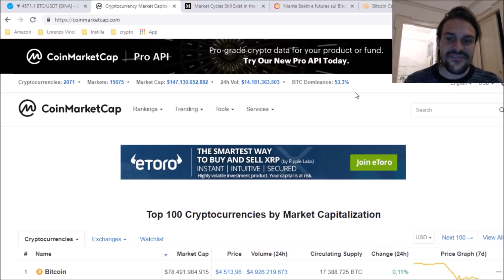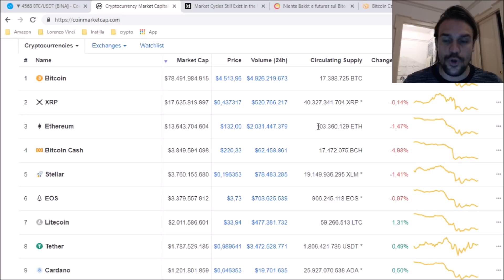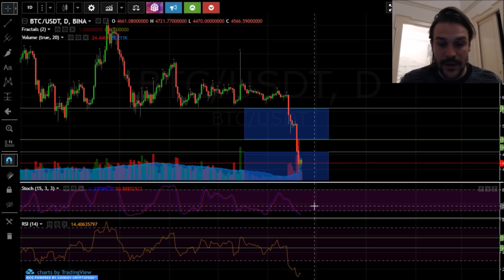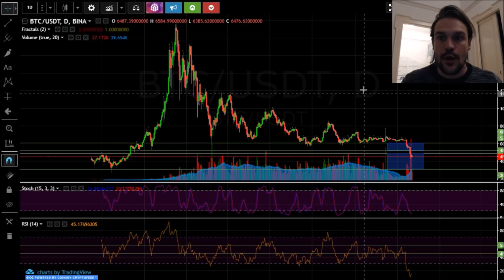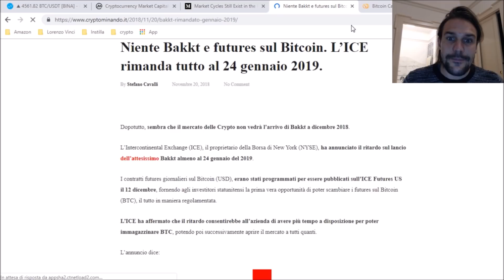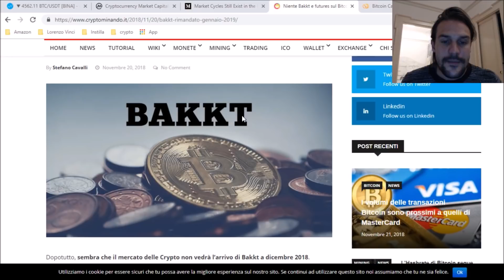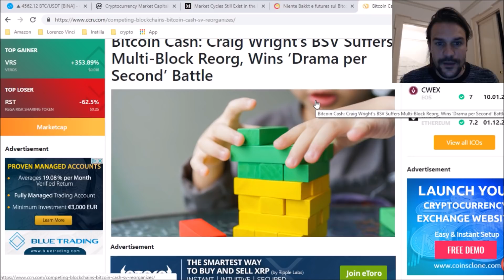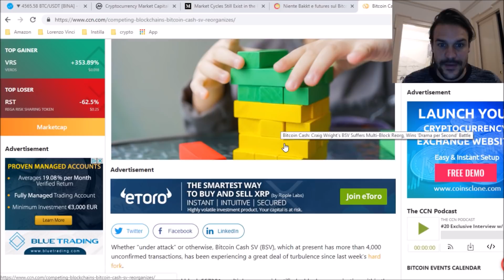Troviamo una Ragione...